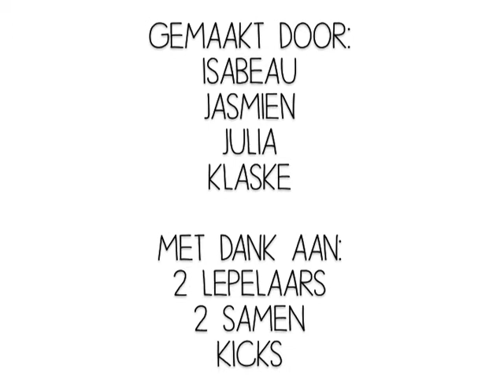Van papier tot film 2 Lepelaars De olifant en de dolfijn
In deze KICKs workshop maakte Klaske, Julia, Jasmien en Isabeau dit mooie filmpje. Ook het geluid hebben ze zelf gemaakt.